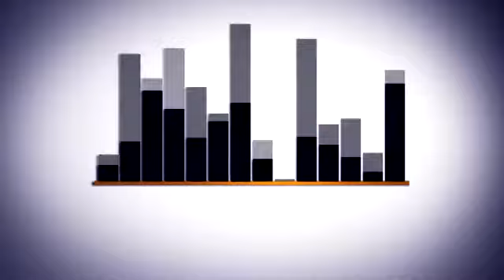FERIA UTRERA 2012 - ACTUACIÓN DE CURRO DE UTRERA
El cantaor flamenco Curro de Utrera ofrece una actuación en la caseta de su peña flamenco en la Feria de Utrera 2012.